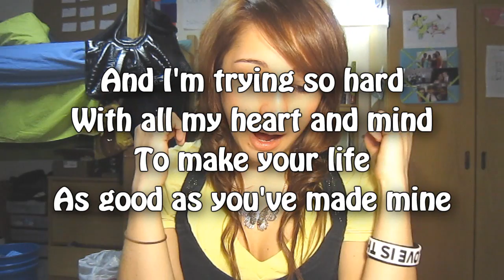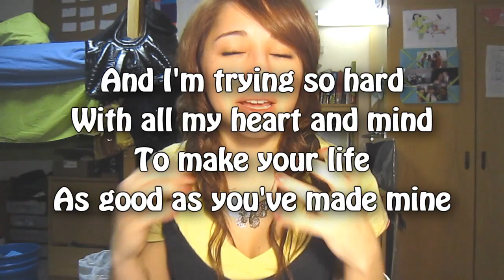Your Theme Song. NYC Meetup,100th Video! - Day 85- [3.28.2011]